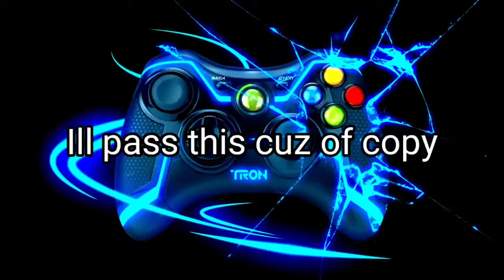I passed Jawbreacker on Practice and this happened